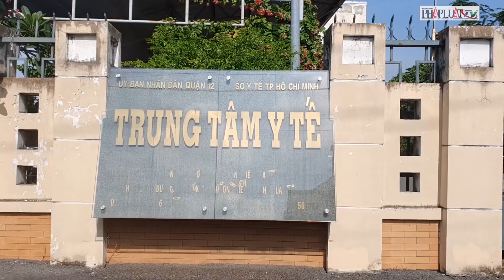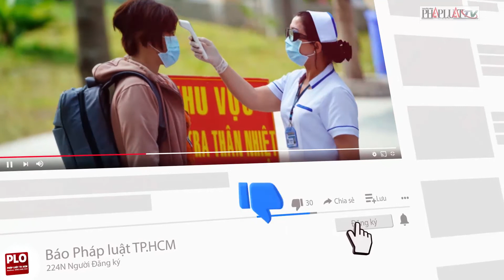Vụ giả bác sỹ: Nếu có tội phải xử lý nghiêm - Góc nhìn chuyên gia - PLO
Ngày 22-2, Báo Pháp luật TP.HCM đã đăng tải loạt bài điều ra: “Giả bác sĩ vào 1 khu điều trị ở TP.HCM chữa cho F0”. Ngay khi loạt bài điều tra được đăng, dư luận xã hội đã vô cùng ngở ngàng trước vụ việc mạo danh bác sỹ gần như hi hữu.